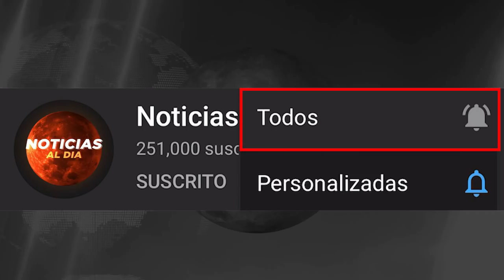RUSIA Y UCRANIA HOY NOTICIAS 15 DE ABRIL 2022, PUTIN AM3NAZA A PAISES QUE ENTREN A LA OTAN PRESTAMOS